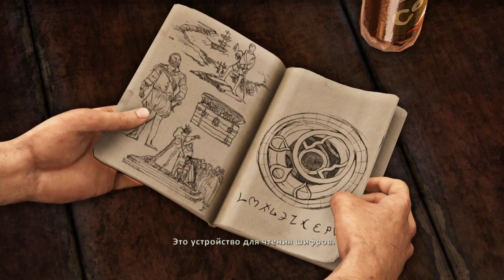Uncharted 3: Иллюзии Дрейка – Глава 3. «Работа на втором этаже» [PS4]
Полное прохождение Uncharted 3: Иллюзии Дрейка (Uncharted™: The Nathan Drake Collection) на русском с комментариями, платформа PS4.

Дата выхода: 26 августа 2015 года